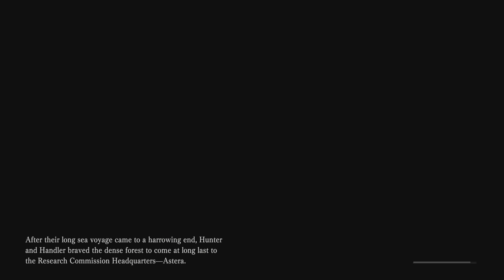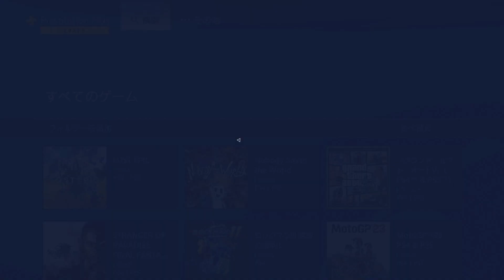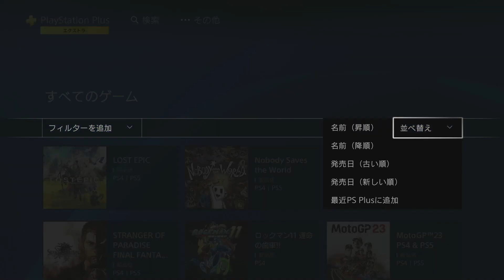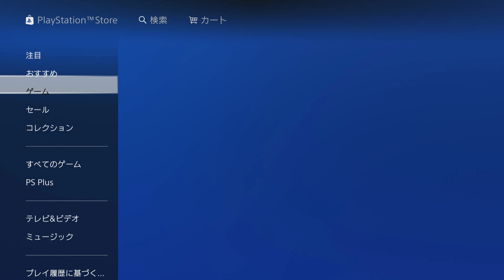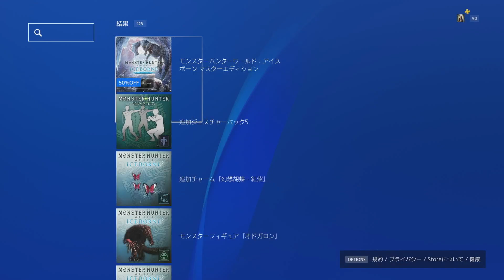It`s Hunting Time! 1